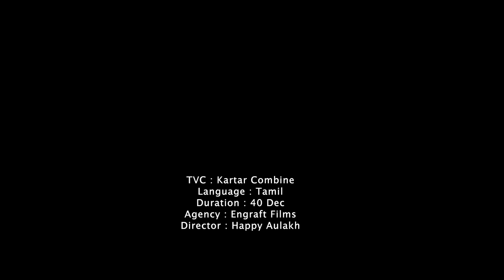Kartar Track combine harvester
BEST TRACK COMBINE IN THE WORLD